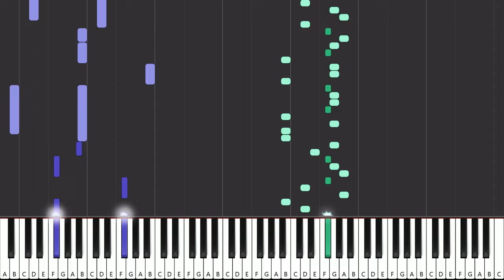Closed - plenka - Piano Tutorial - Sheet Music & MIDI